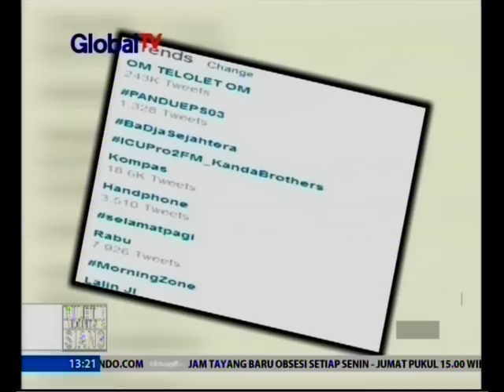"Om Telolet Om" Mendunia! - BIS 21/12